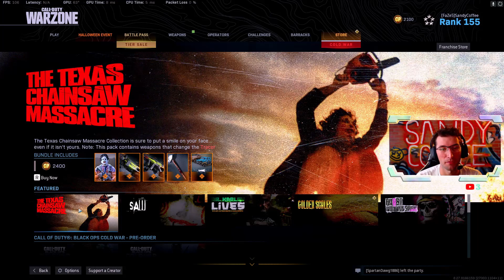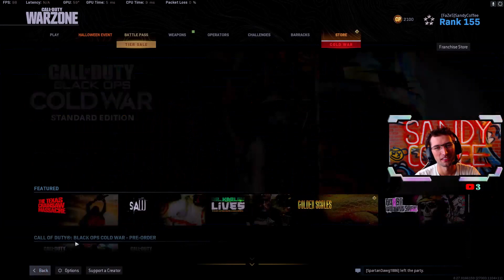Haunting in Verdansk - How to UNLOCK PUMPKING PUNISHER GRAU BLUEPRINT MODERN WARZONE